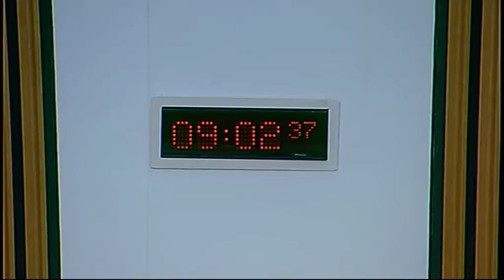Standards, Procedures and Public Appointments Committee - Scottish Parliament: 26th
- Standards, Procedures and Public Appointments Committee. Agenda

1. Decisions on taking business in private: The Committee will decide whether to take items 3 and 4 in private.

2. Cross-Party Groups: The Committee will consider an update on Cross-Party Groups.

3. Cross-Party Groups: The Committee will consider rule changes for Cross-Party Groups.

4. Public Petitions Committee: The Committee will consider correspondence from the Public Petitions Committee.

5. Inquiry into committee reform (in private): The Committee will consider an issues paper.

6. Law Commission Bills review (in private): The Committee will consider a note by the clerk.

7. Interests of Members of the Scottish Parliament (Amendment) Bill (in private): The Committee will consider correspondence.